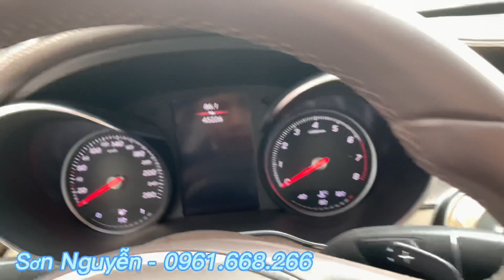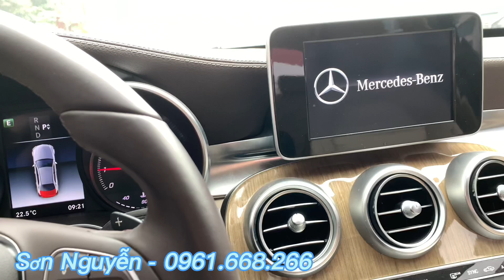Bán xe ô tô cũ Mercedes Benz C250 2017 Exclusive | Giá loanh quanh 1 tỷ đồng là sở hữu ngay.